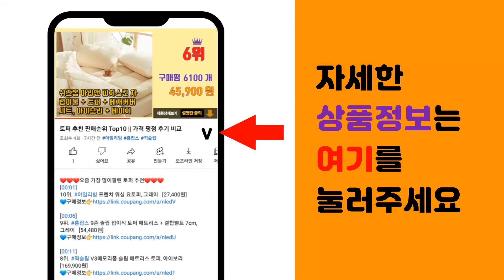고압분사기 추천 판매순위 Top10 || 가격 평점 후기 비교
❤️❤️❤️요즘 가장 많이팔린 고압분사기 추천❤️❤️❤️

[00:01]
10위. 매직 물호스용 스프레이건 분사기총, 롱건 단품 [11,900원]

[00:06]
9위. 판매율1위 쭉쭉 마법의 물분사기 터보젯 고압분사기 세차분사기, 7.5m 호스+분사기 풀세트 [14,700원]

[00:11]
8위. 대림바스 다용도 5기능 스프레이건 DL-S4191, 1개 [18,500원]

[00:16]
7위. 한솔 국산 물보라 스프레이건 베란다 욕실 청소건, 1개 [11,940원]

[00:21]
6위. LYMY 독일 충전식무선고압세차기 LY-269, 1세트(2개 배터리+저장함+사은품세트) [49,980원]

[00:26]
5위. 핑크아울 물대포 샷건 고압 분사기 + 나비고정밴드 2p, 1세트 [8,890원]

[00:31]
4위. 일상공감 초강력 고압분사기 숏건 + 롱건 + 호스 22m 풀세트, 1세트 [46,880원]

[00:36]
3위. SHILONG 독일 충전식무선고압세차기, 카톤 모델(배터리 2개 포함) [50,500원]

[00:41]
2위. xupeng 무선 자동차 세차기 고압 물총 가정용 휴대용 충전식 리튬배터리9980VF청소 [44,400원]

[00:46]
1위. SHILONG 독일 충전 고압 무선 세차기 셋트 휴대용, 블랙(배터리 2개 + 플라스틱 상 [51,500원]